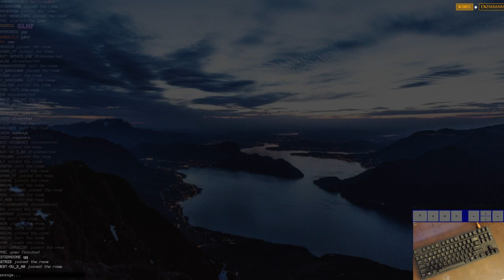Fancy T-Spinning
Wumbo playing in the TETR.IO quick play lobby!